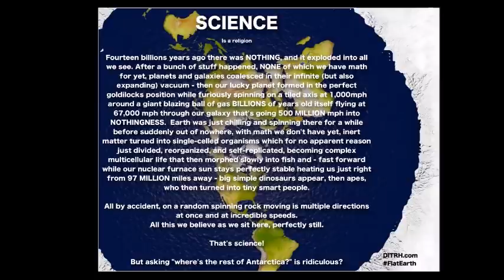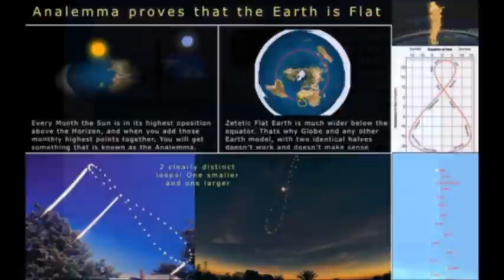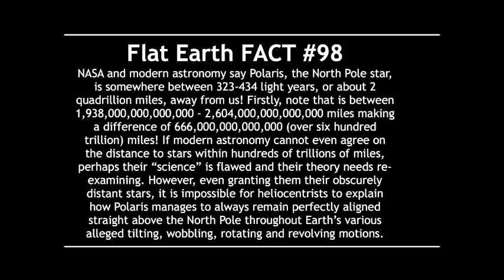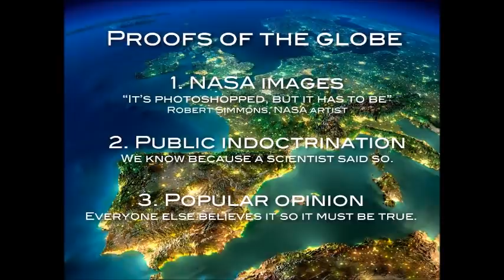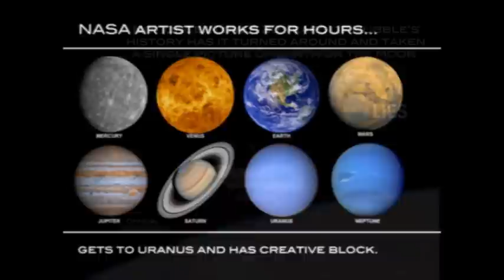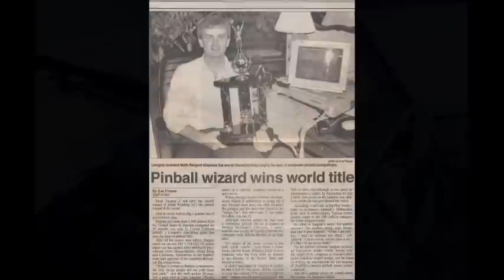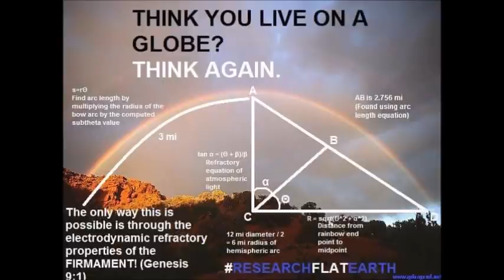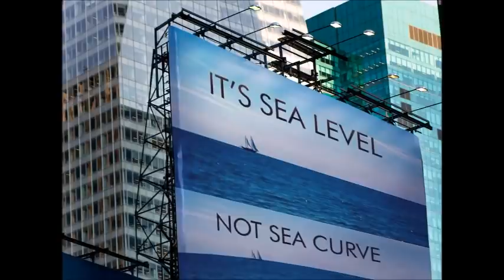Flat Earth Clues interview 355 Book of Kilian ✅